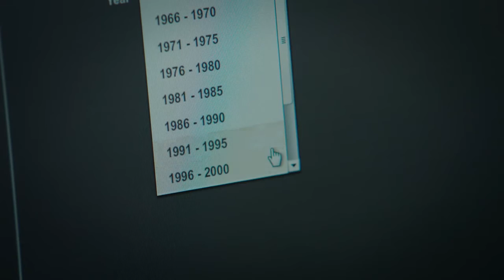Danielle Cormack - Wentworth Season 3 Finale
Danielle Cormack talks about WW Season 3 Finale.

Originally posted by Channel 5 on Twitter page!